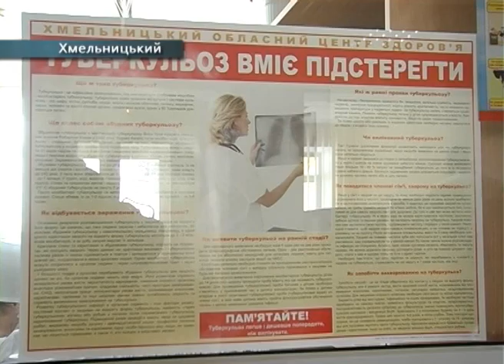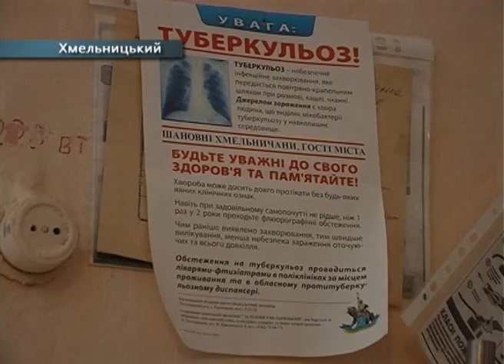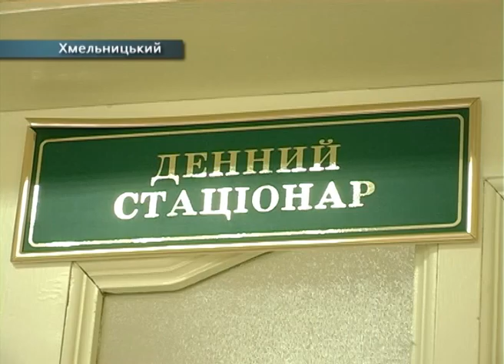1 T Tyberkylyoz